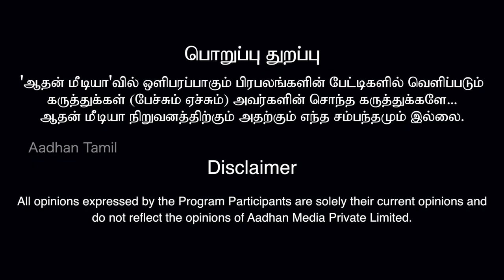சிலைகள் அவமதிப்பு தற்செயலா? திட்டமிடப்பட்டதா? - ப்ரியன் பத்திரிகையாளர் | Aadhan Tamil